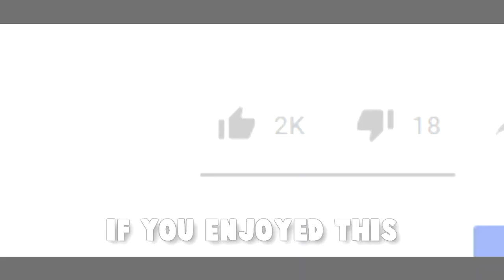The FACEIT CS:GO Level 10 Experience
What is it like to be FACEIT Level 10 in CS:GO? Well there's not really much of a difference to any level or matchmaking when it comes to the players. People are just better at shooting 4Heads. Coupled funny moments with a few highlights in this video (leftovers from the last, not necessarily the best that is), hope you enjoy! :)